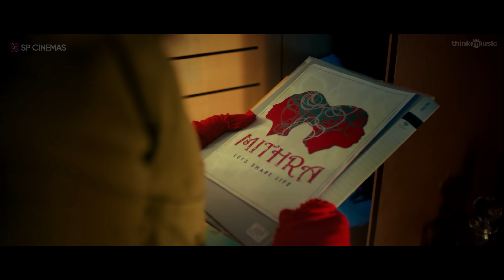K13 Official Teaser | Arulnithi, Shraddha Srinath, Yogi Babu | Sam C.S | Barath Neelakantan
K13Teaser with Subtitle | K13 is an upcoming Indian Tamil psychological mystery thriller film written and directed by Barath Neelakantan on his directorial debut. The film stars Arulnithi and ShraddhaSrinath in the lead roles while Yogi Babu plays supportive role. Music composed by Sam C. S.

K13 Movie Cast & Crew
Starring Arulnithi, Shraddha Srinath, Yogi Babu & others
Written & Directed by Barath Neelakantan
Produced by S.P. Sankar & Santha Priya
Co-Produced by Kishore Sampath & Tesha Shree T
Cinematography by Aravinnd Singh
Edited by Ruben
Sound Design by Udhayakumar T
Executive Producer: Sathish Kumar D
Production Company: SP Cinemas
Audio Label: Think Music